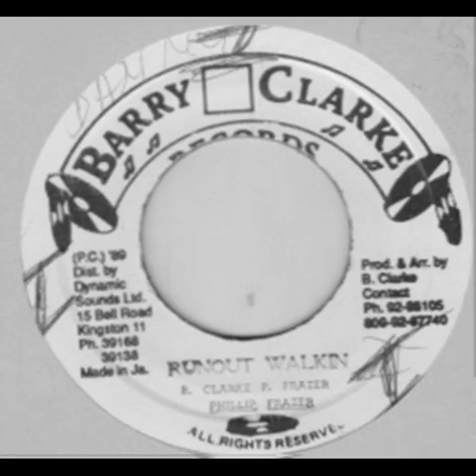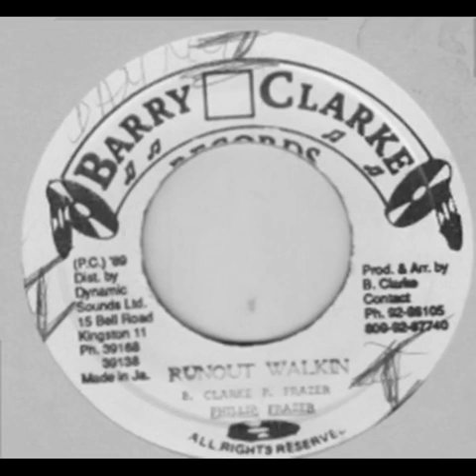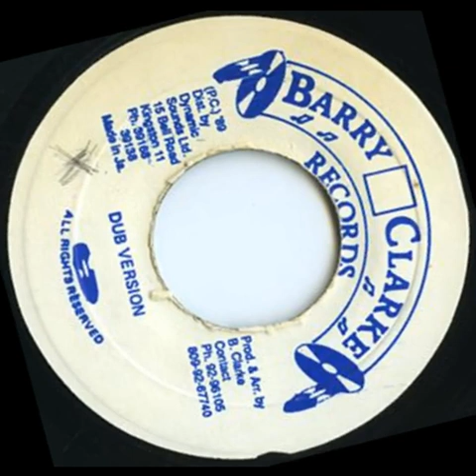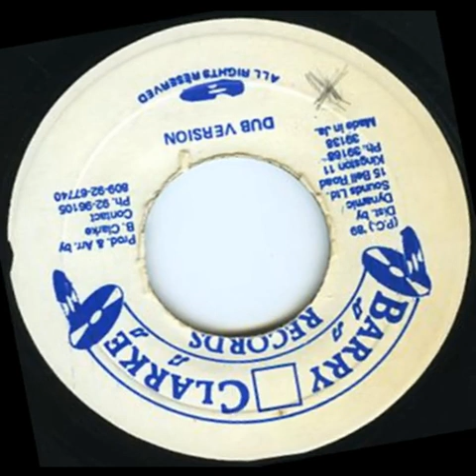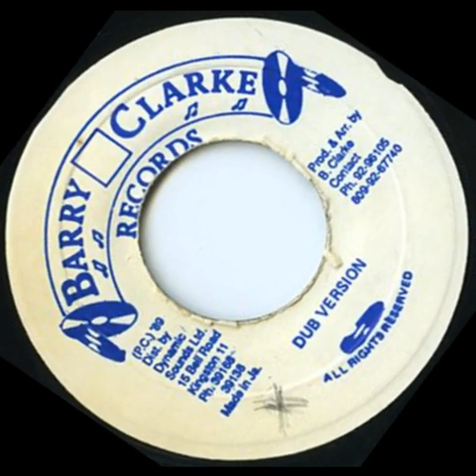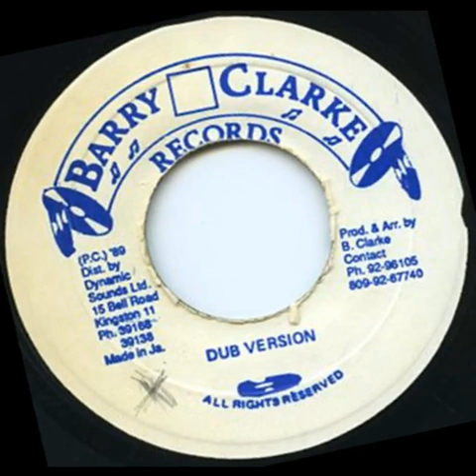Phillip Frazer - Runout Walkin + Version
7'' Barry Clarke
1989 Enjoy!!